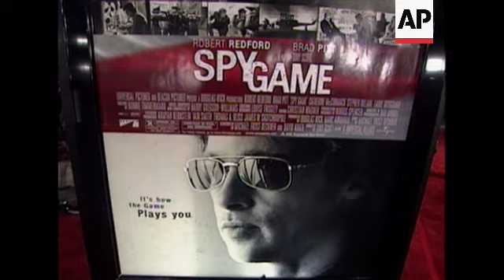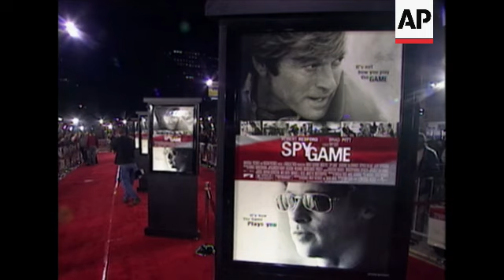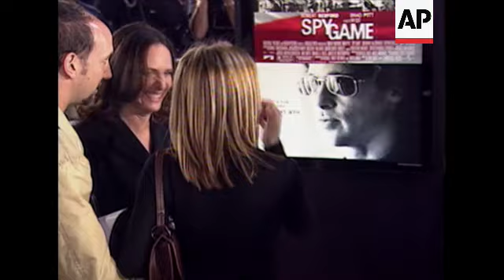Brad Pitt teams up with Robert Redford in spy thriller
(31 May 2002) Entertainment Rushes Spy Game Los Angeles remiere